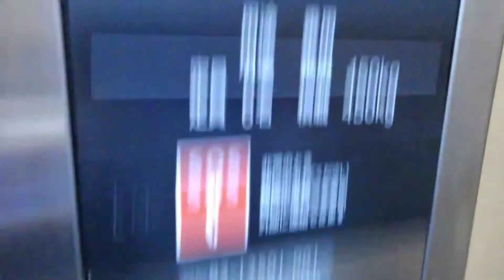かごの屋服部店のエレベーター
メーカー:三菱製
機種:アクシーズ
用途:乗用
定員:6名
積載:450kg
設置台数:1